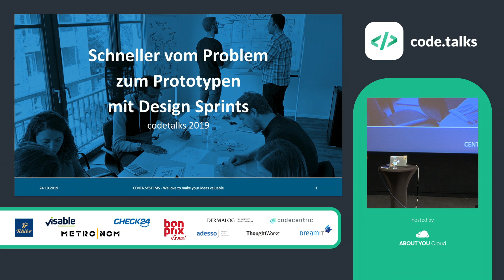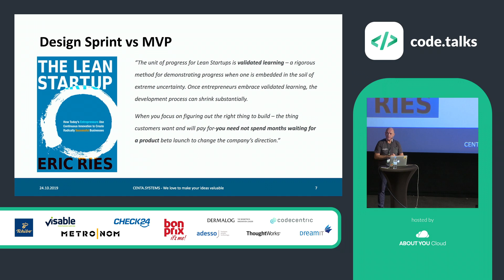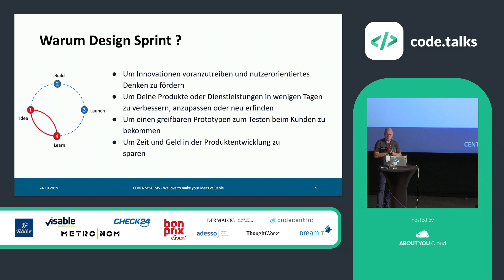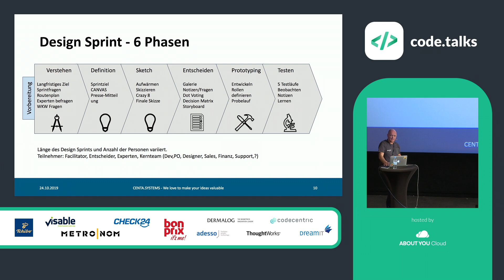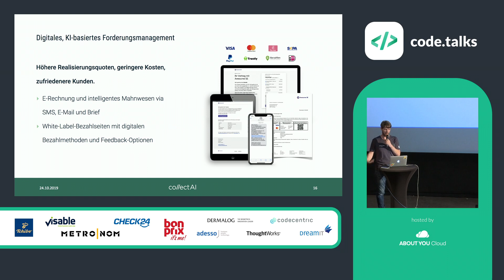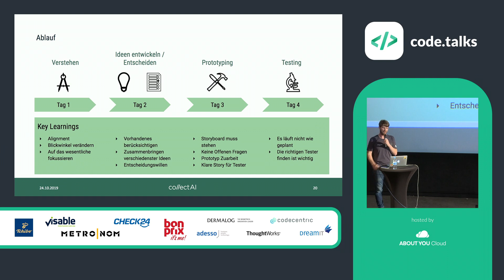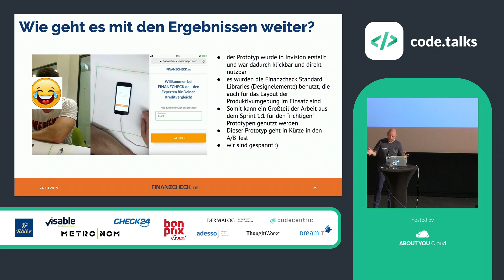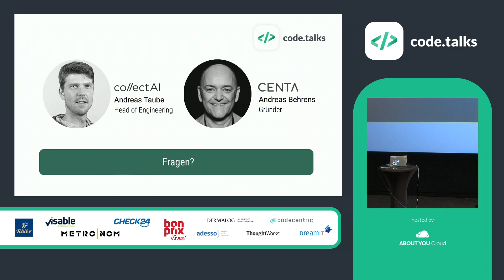code.talks 2019 - Schneller vom Problem zum Prototypen mit Design Sprints: sind MvPs tot?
by Andreas Behrens & Andreas Taube

Seit Jahren nehmen die Dynamik der Märkte und die Komplexität der benötigten Produkte und Dienstleistungen zu. Während viele Unternehmen das Minimal Viable Product als praktikable Lösung zur Verprobung ihrer Annahmen inzwischen akzeptiert und eingeführt haben, benötigen einige Unternehmen eine noch schnellere Feedback-Schleife gegenüber dem Kunden.

Mit den Design Sprints haben Designer namhafter Unternehmen wie etwa Google Ventures einen 5-stufigen Prozess geschaffen, der binnen weniger Tage Probleme in Prototypen überführt. Im ersten Teil dieses Vortrags zeigen wir anhand verschiedener Beispiele wie etwa CollectAI (OttoGroup) und Finanzcheck (Scout24) wie diese Unternehmen mittels Design Sprints heute sehr schnell und zielgerichtet Ihre Ideen am Kunden validieren und welche Erfahrungen sie dabei gemacht haben.

Im zweiten Teil des Vortrags zeigen wir kompakt auf, wie ein Design Sprint funktioniert und wen bzw. was es braucht, um innerhalb weniger Tage mit einem Design Sprint eine Produktidee am Kunden zu validieren. Abschließend wollen wir mit den Zuhörern aktiv diskutieren, ob und wann Design Sprints nicht das Mittel der Wahl sind.